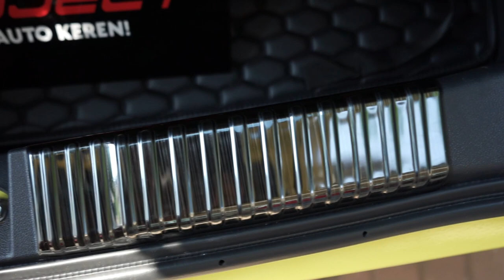5 AKSESORIS WAJIB ALL NEW AGYA & AYLA 2023